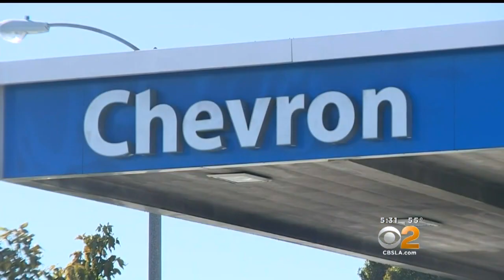Car Crash Sparks Fire At Seal Beach Gas Station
A suspected drunk driver sparked a massive fireball after crashing into a gas pump at a Chevron station in Seal Beach.